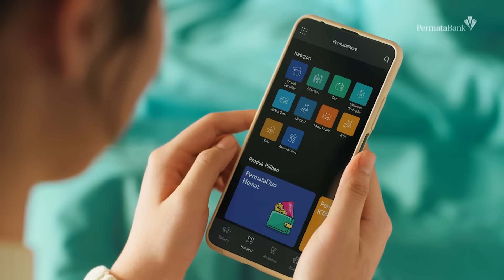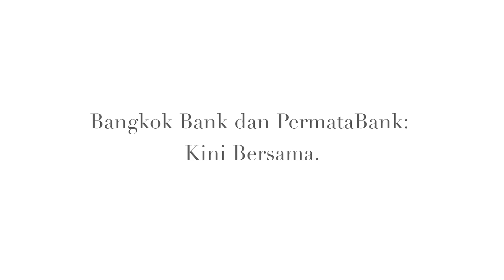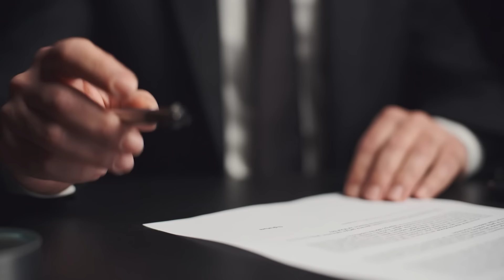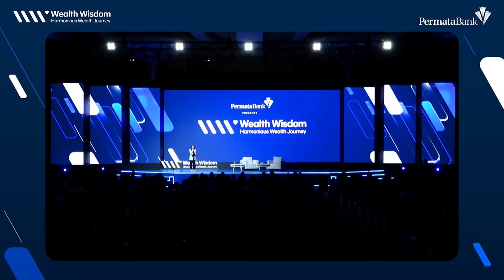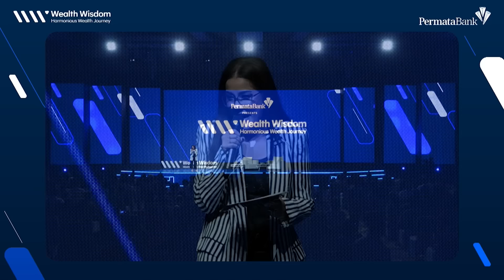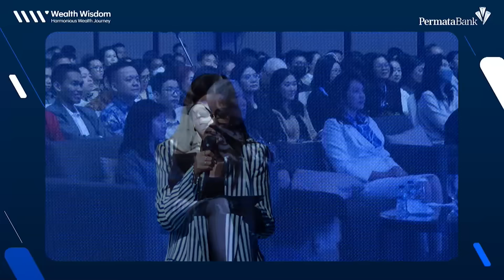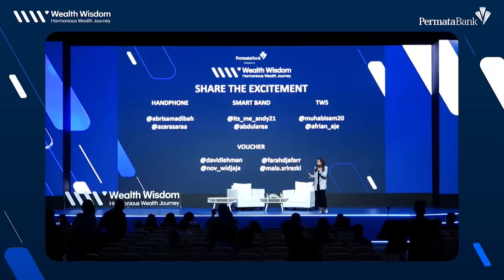Wealth Wisdom 2023 - Lo Kheng Hong Wisdom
Lo Kheng Hong mengawali investasinya di pasar modal saat menginjak 30 tahun dan masih bekerja di bank. Ia kemudian berhenti dari pekerjaannya dan memutuskan menjadi full-time investor di usia 37 tahun.

Ia mampu menelaah berbagai kemungkinan dan meraup sukses hingga menjadi investor panutan bagi orang-orang yang tertarik masuk ke dunia investasi. Temukan berbagai pemikiran dan pandangan seorang Lo Kheng Hong sebagai investor yang disegani dalam sesi ini bersama moderator Ivy Batuta